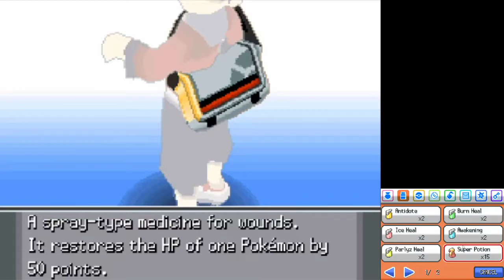Pokemon Soul Silver Part 31 (Gym 3)